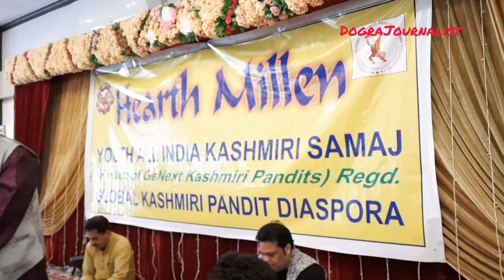Kashmiri Pandit Culture of India